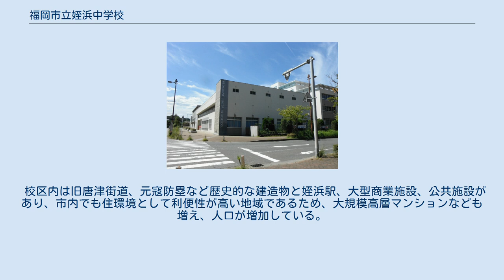福岡市立姪浜中学校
福岡市立姪浜中学校（ふくおかしりつめいのはまちゅうがっこう）は、福岡県福岡市西区愛宕浜1丁目にある公立中学校。
通称「姪中（めいちゅう）」。
 2019年5月1日現在 福岡市有数のマンモス校である。
 1947年(昭和22年)姪浜小学校近くに開校。
地下鉄の開業による姪浜駅のターミナル化や、海浜埋め立てで誕生した西福岡マリナタウン宅地造成で住民が増えたことによる生徒増加に対応して、内浜中学校の分離や校舎改築で対応していたが、校舎の老朽化や、今後の生徒増の対策が迫られ、2003年以降市議会による協議の末、周辺小学校も含めた校区再編を行うこととなった。
2006年西福岡マリナタウン地区に新築移転した。
内装は、赤や黒、各階が統一された色を使用し、校舎中央を一列で貫く大階段を配置するなど、モダンなデザインになっている。
 旧校舎は姪北小学校として修築し使用している。
 ※学校行事の案内や先生の訓示などで、体育大会、合唱コンクール、持久走・駅伝大会を「姪中3大行事」と総称することがある。
 ※2017年現在14の部が活動している。
学校側が部活動に所属することを推奨しており、八割近くの生徒が部活動に所属している。
 （2018年10月現在） 一、 青空遠く 仰ぐところ 山あり 背振の雲と高く 我等が抱負 創造の歓喜 励め 励め 若き我等 姪中 姪中 姪中 今こそ我等 二、 燿う波に 偲ぶ歴史 海あり 玄海 此処にしぶく 我等の力 青春の希望 励め 励め 若き我等 姪中 姪中 姪中 今こそ我等 三、 正しく強く 響きわたれ 川あり 室見の流れ尽きず 我等は学ぶ 近代の文化 励め 励め 若き我等 姪中 姪中 姪中 今こそ我等 校舎が建つ愛宕浜地区（西福岡マリナタウン）は博多湾を埋め立てて造成された閑静な住宅地である。
 校区内は旧唐津街道、元寇防塁など歴史的な建造物と姪浜駅、大型商業施設、公共施設があり、市内でも住環境として利便性が高い地域であるため、大規模高層マンションなども増え、人口が増加している。